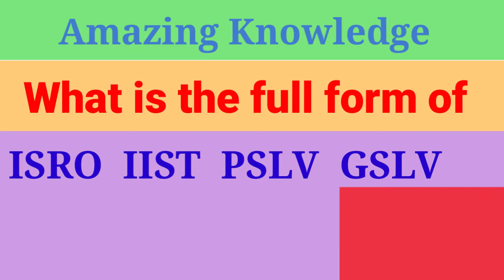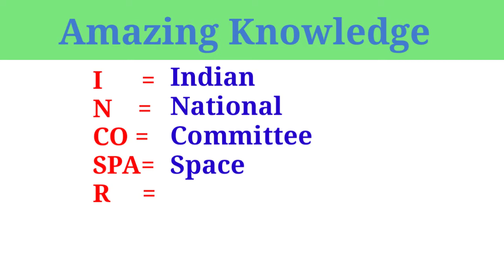ISRO PSLV GSLV ✔️Chandrayaan 2 Launch, India's Moon Mission, GK for WBCS UPSC SSC Bank Railway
Full form of ISRO, PSLV GSLV SDSC IIST VSSC DOS DAE in detail